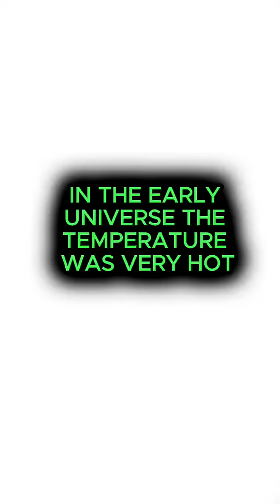Neil DeGrasse Tyson explains E=MC^2 at the beginning of the universe!